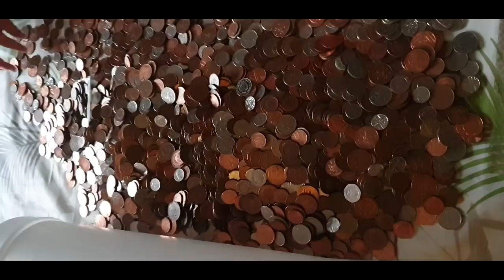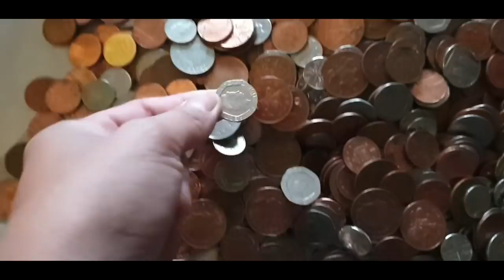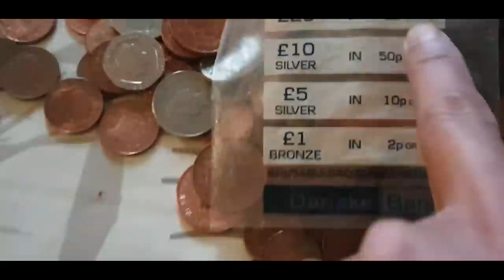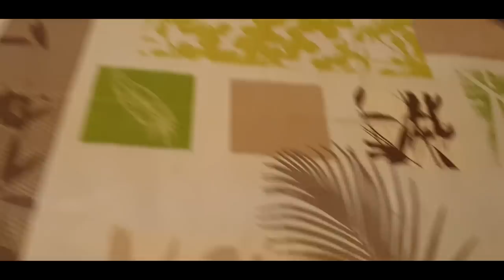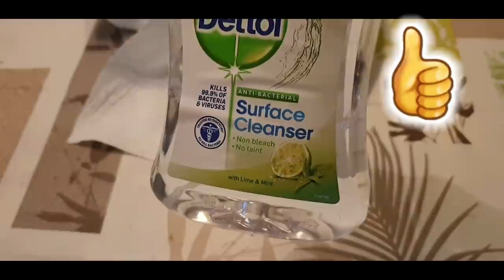IPON CHALLENGE - BARYA EDITION | MAGKANO KAYA INABOT? | FILIPINO BRITISH LIFE IN UK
Joined on October 8, 2015 but we started uploading contents on April 22, 2018.
Our youtube channel will features challenge videos, vlogs, video games and many others that matters to family.